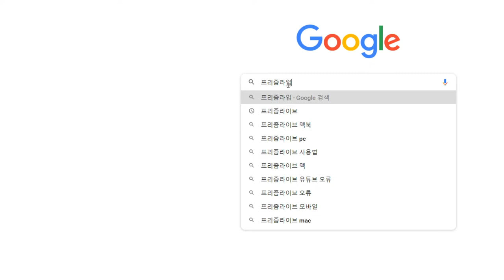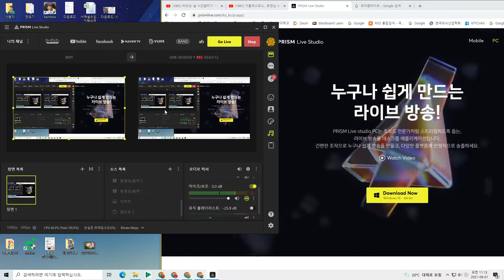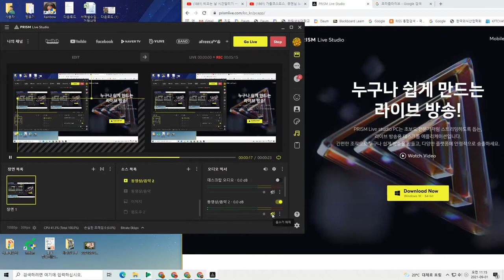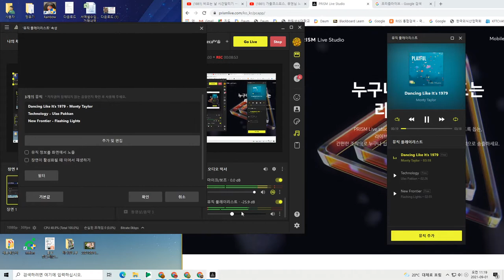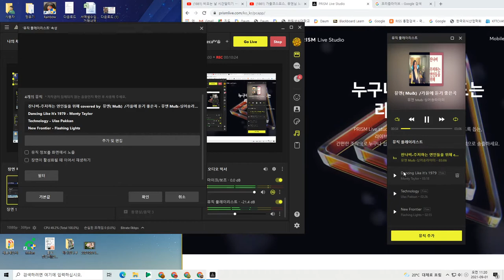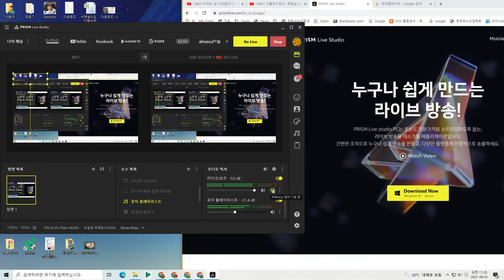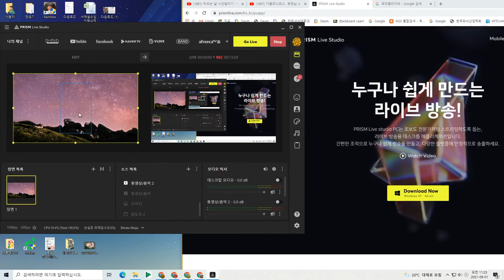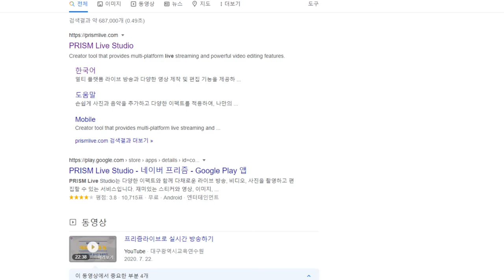프리즘 라이브 사용법 초보가 초보에게 자주 해보셔야 해요. 라이브하기전에 녹화 테스트 해보시고 방송하시면 도움될거에요 .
프리즘 라이브 사용법 초보가 초보에게 자주 해보셔야 해요 라이브하기전에 녹화한번 테스트 해보시고 방송하시면 도움될거에요 .
저도 아직 잘 하지 못하지만 꼭 하시기 바라는 마음에 올려봅니다.

무조건 시도 해 보시구요
프리즘라이브 방송 유튜브 검색하시면 많이 나오니까 자주 보시고
따라해 보시기 바랍니다.
저도 처음엔 어려웠는데 지금은 할만해요^^
자주 쓰는 기능. 손에 익숙해질때까지 사용해보세요^

감사합니다